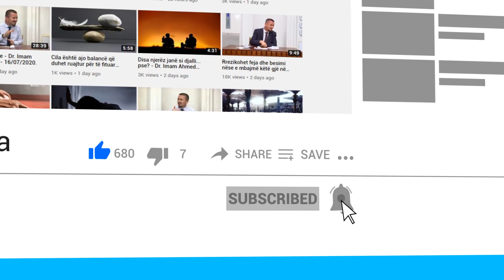Cili është haram më i madh, ngrënia e mishit të derrit apo pirja e alkolit? - Dr. Imam Ahmed Kalaja